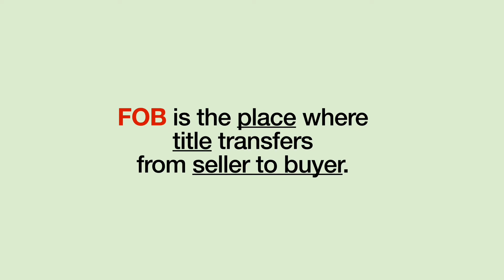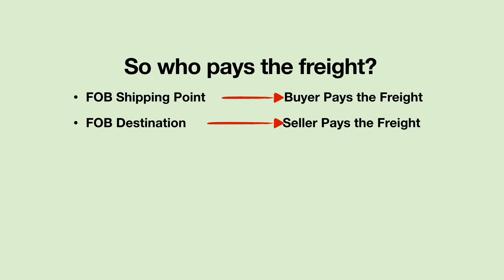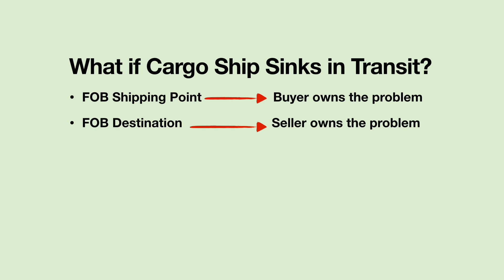FOB - Free On Board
Description of FOB, who pays the freight, who owns cargo in case of problems.